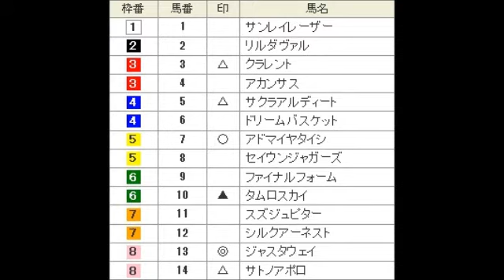エプソムC（G3）の前々日予想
エプソムCの直感予想です